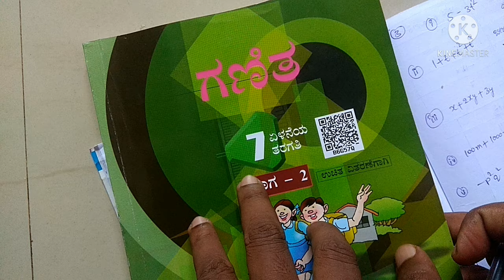7th maths chapter 10 exercise 10.1, ಬೀಜೋಕ್ತಿಗಳು, ಅಧ್ಯಾಯ 10, ಅಭ್ಯಾಸ 10.1 ,question 3 4 5 6 7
ಬೀಜೋಕ್ತಿಗಳು ಪಾಠ ದ ಎಲ್ಲ ವಿಡಿಯೋಗಳ ಲಿಂಕ್